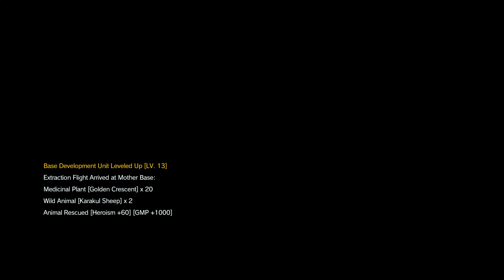Episode 7. Red Brass [S-Rank]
Three commanders of key Soviet units are holding an emergency meeting at Wialo Village. Use this opportunity to eliminate all of them at once.